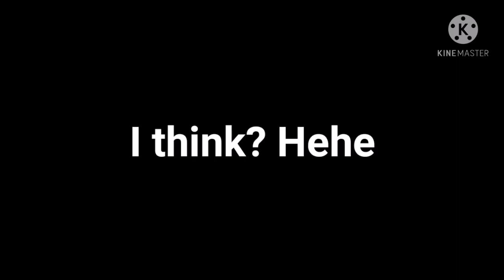Unboxing BM - 800 Condenser Microphone | Sia Colaway Vlogs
Today in this video we unboxed our new BM - 800 Condenser Microphone, we hope that you guys enjoyed the video and left a smile on you faces 😊

Social links of my family:

Sorelle vlogs

Agim Colaway